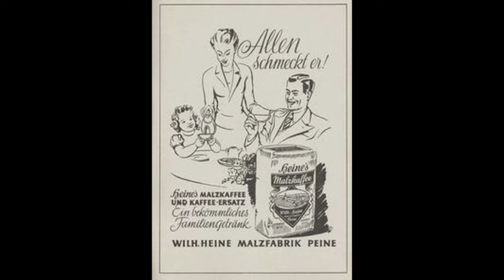MALZFABRIK HEINE in PEINE.